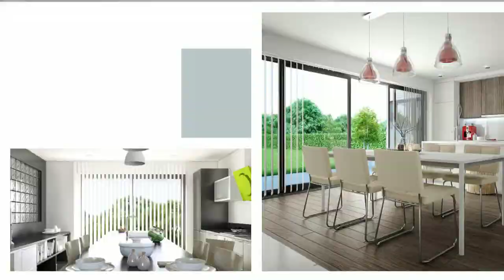Nieuwbouw woningen te Kremerstraat, 3520 Zonhoven